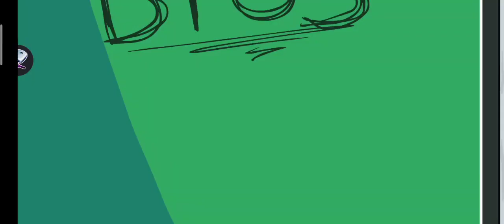Henry the stickmin collection-cleaned em out ending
im so sorry for not posting i was trying to find a game to play at all times and i found this gem IN Mobile

if you want i will record a tutorial hos to download